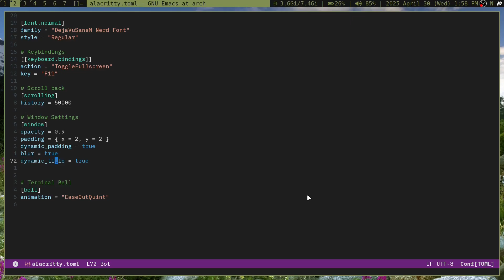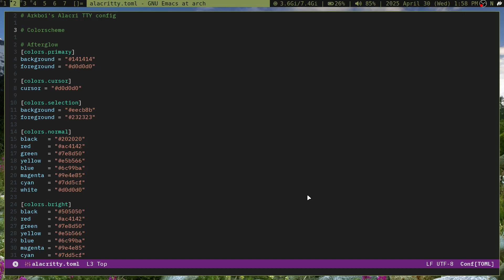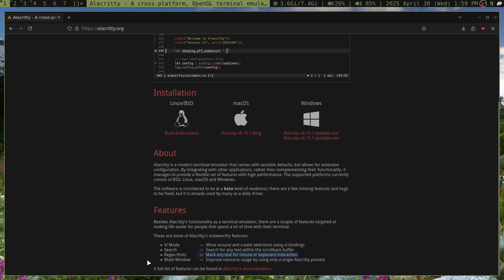I Switched to Alacritty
As a long time kitty terminal user, I decided to switch to Alacritty. Here are the reasons why, and my experience with Alacritty.

[Free And Open Source software I use]